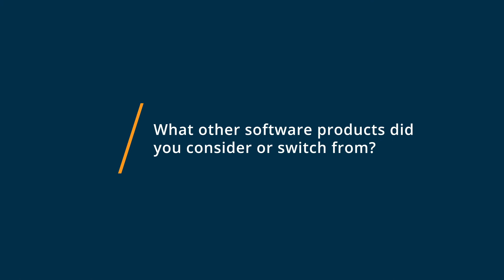Clockify Review: You need clockify in your business!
"💡📘 Interested in Clockify? Browse Clockify reviews, pricing and compare with popular alternatives

Clockify Review 2022.

The most popular free time tracker and timesheet for teams.

Project management solution designed to help businesses of all sizes, digital agencies, NGOs, and educational institutions track productivity and billable work hours across projects. The platform enables managers to specify time duration for each project, track employees' hourly rates, view ongoing activities, and visualize time breakdown for various tasks. Clockify also lets administrators generate, share, and export customizable reports in PDF, Excel, and CSV formats.

0:00 Intro
0:10 What other software products did you consider or switch from?
0:17 What were the reasons you chose Clockify?
0:29 How easy was it to onboard and integrate Clockify into your business?
0:42 What recommendations do you have for others considering Clockify?"